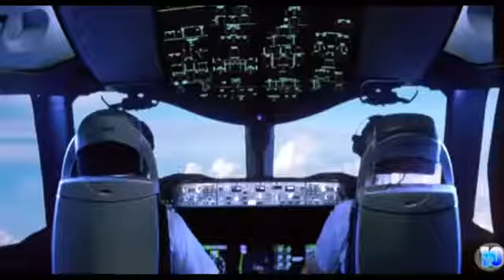If it were not FILMED no one would BELIEVE IT 2018